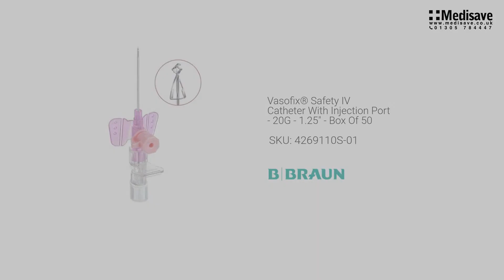Vasofix Safety IV Catheter With Injection Port 20G 1 25 Box Of 50 4269110S 01